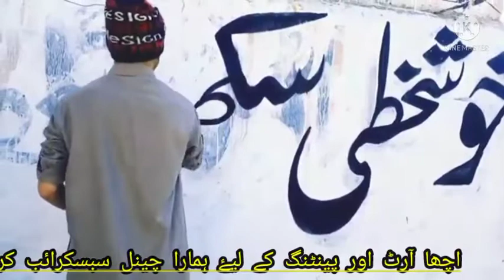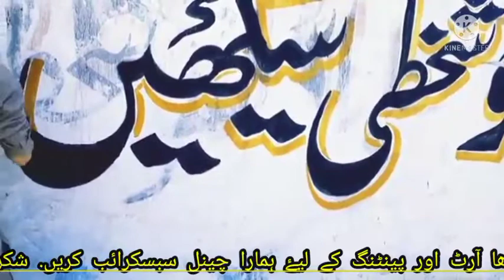Please Like Videos And Subscribe My Chennal....